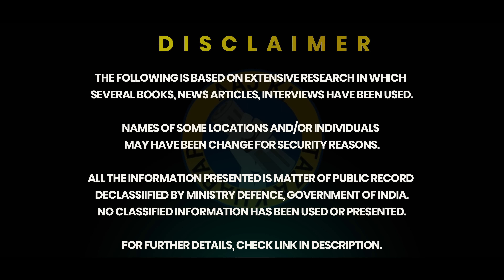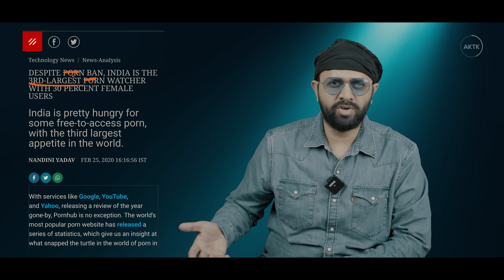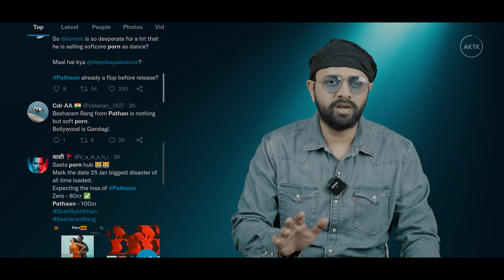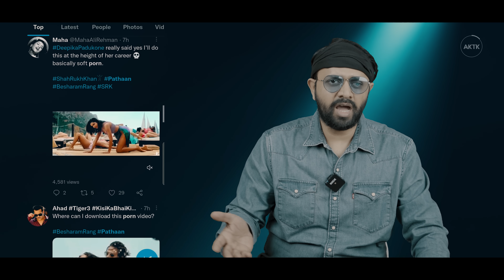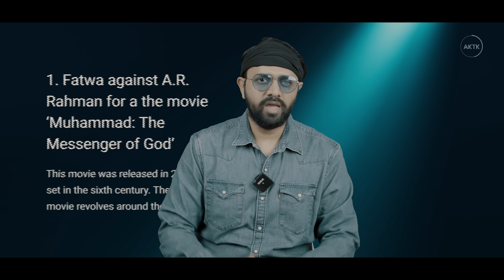Your Sister will watch PATHAAN | STOP This | AKTK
Aaj ki Taza Khabar Youtube Channel, In this Video- will discuss the New  Song from Pathaan film starring Shah Rukh Khan, Deepika Padukone, in which music is given by Vishal & Sheykhar and sung by Shilpa, Kumaar.

The song is number one trending in India. But how the song has some dance moves which are not "Dance moves" actually.